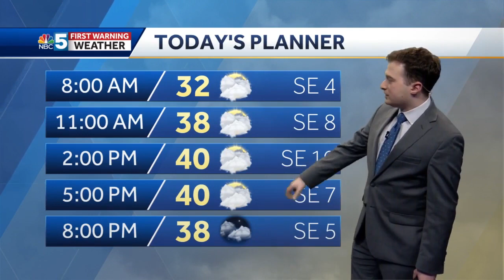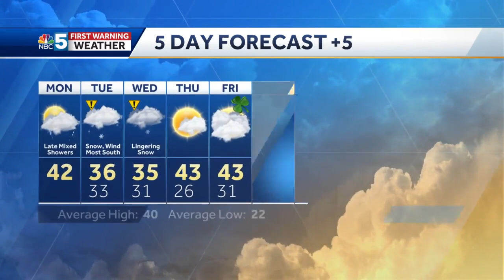Video: Nor'easter to bring widespread snow Tuesday (3-13-23)